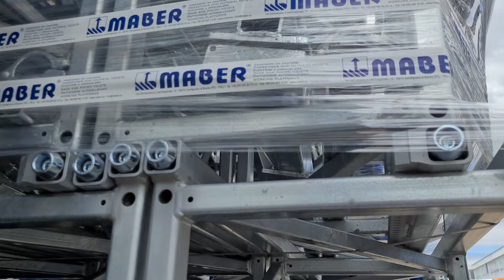Maber MBC2000 Delivery - June 22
Works continue at pace across our various depots, with Hoists coming and going at a constant rate🔄

New Hoists and returned Hoists having their pre-delivery inspections, planned servicing, maintenance & examination schemes being implemented, surveys, installations, extensions, reductions, you name it, our experienced and dedicated field staff are committed to making sure all is done to a high standard and are doing an amazing job of it🛠⚙🦾

Three more brand new MABER HOIST MBC2000 Transport Platforms have just been added to our fleet along with ample quantities of associated components. These, like the rest of our machines are already allocated to various projects for our valued clients⬆⬇✅